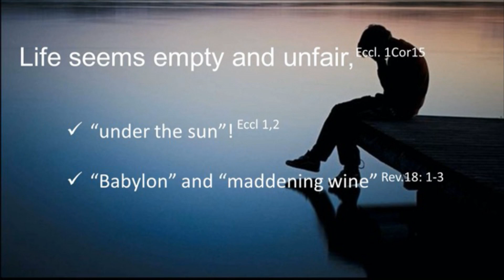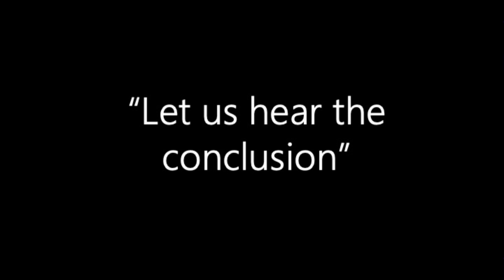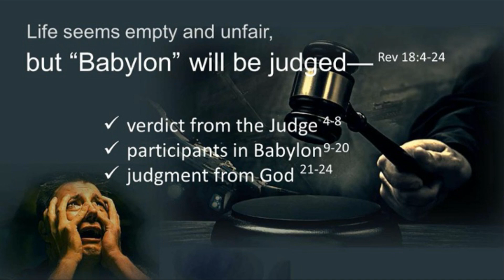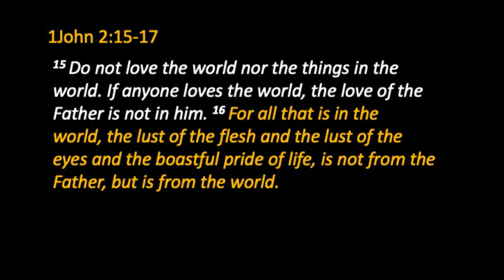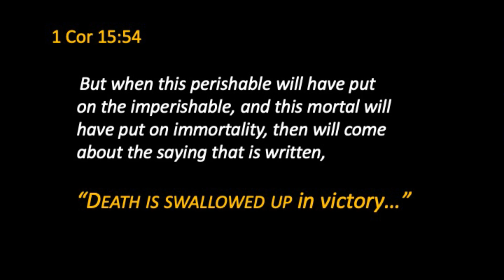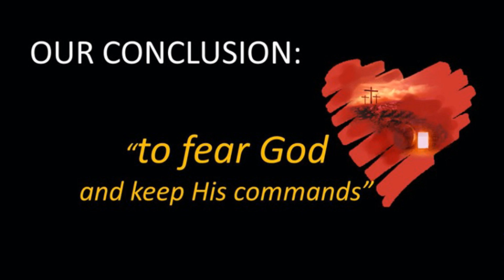Let Us Hear the Conclusion | Knute Larson | Sermon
Sermon: Let Us Hear the Conclusion
on 08/28/2022 from Knute Larson, The Chapel in Akron, OH